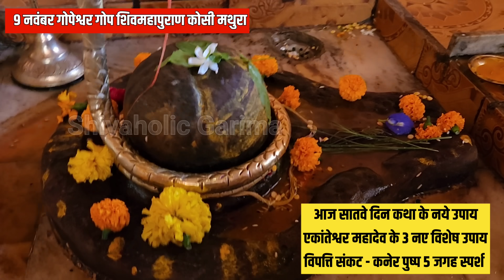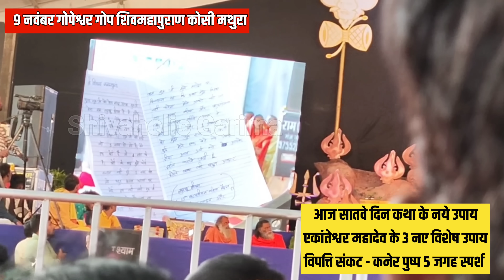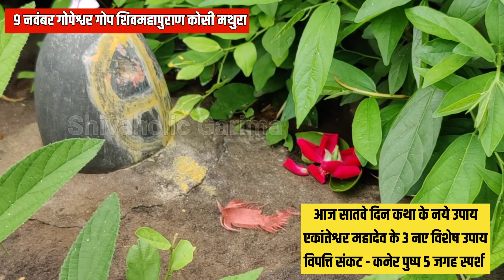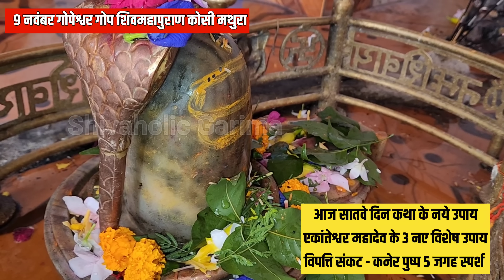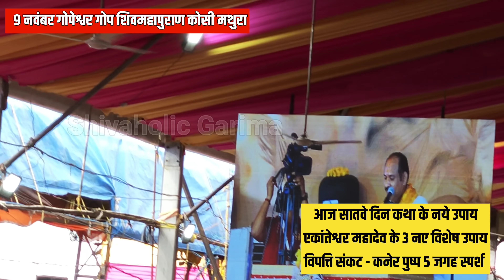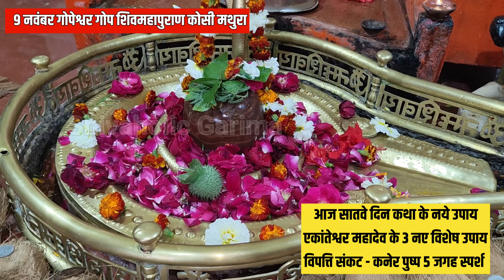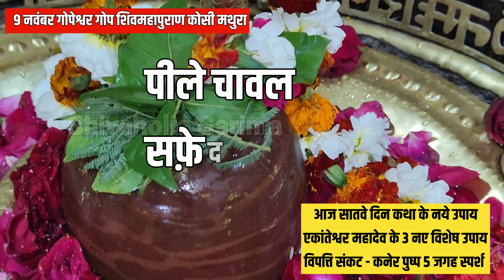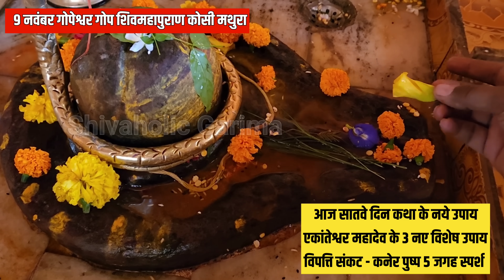9 नवंबर सातवे दिन गोपेश्वर गोपी शिवमहापुराण मथुरा कथा सार आज कर्ज़ा मुक्ति एकांतेश्वर महादेव 3 उपाय